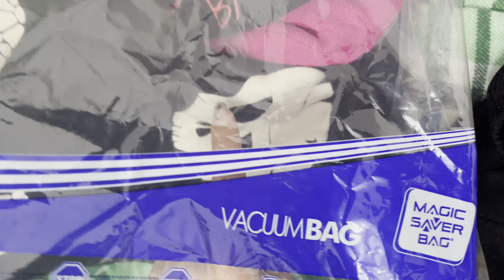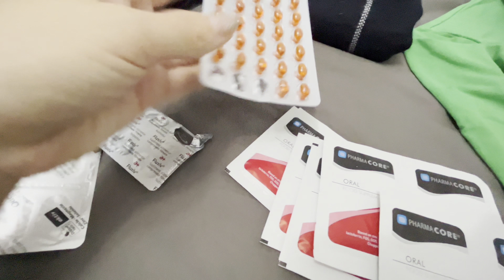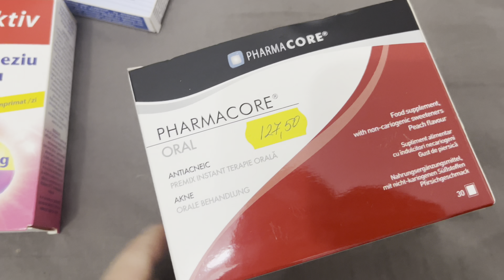Bagajul pentru Amsterdam și împachetat cadouri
In clipul de astăzi am ales hainele pentru Amsterdam și am împachetat cadouri pentru prietena mea.